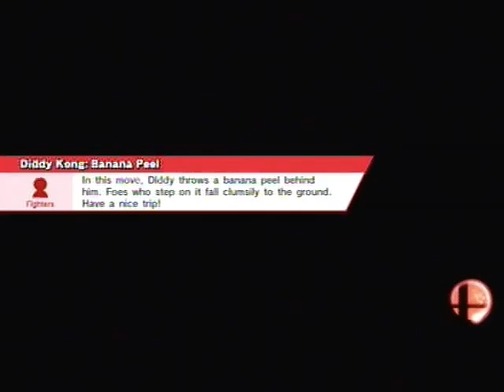Smash WiiU 074 - Vs DarkPrime/Ivan/Dahlia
LSoul (C. Falcon) Vs DarkPrime (Little Mac) Vs Ivan (Rosalina)  Vs Dahlia (Lucario)